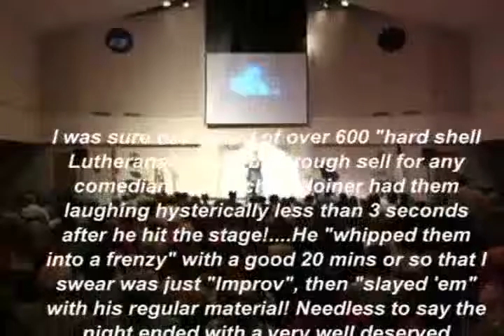Clean Comedian Michael Joiner/The nations funniest Clean Comedian...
THE NATIONS #1 SOURCE FOR CLEAN COMEDY, representing Comedian Michael Joiner who has been ranked the #1 Clean Comedian in the nation! Star of "The Clean Stand up Comedy Tour" DVD, and winner of The Hollywood Improv's "FUNNIEST COMIC IN LA", Michael has been performing clean comedy for colleges, cruise ships, corporate events, outreach events, as well as A List comedy clubs across the nation for over 25 years. He was a contributing write for Jay Leno as well as David Letterman.